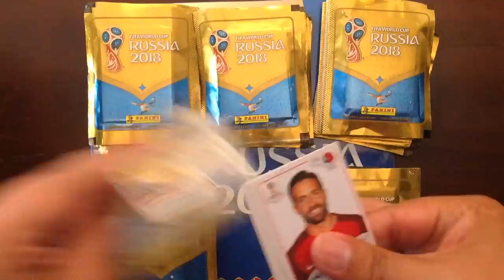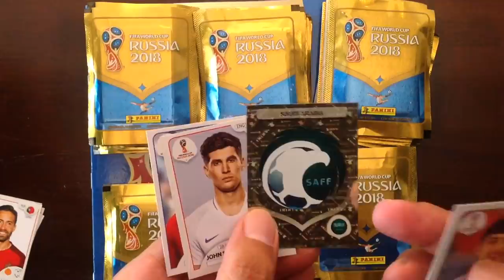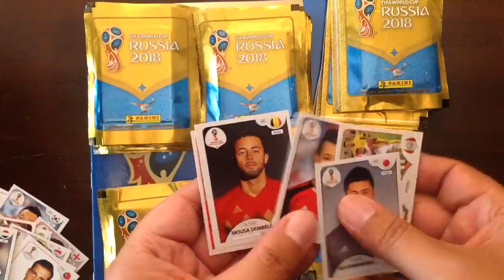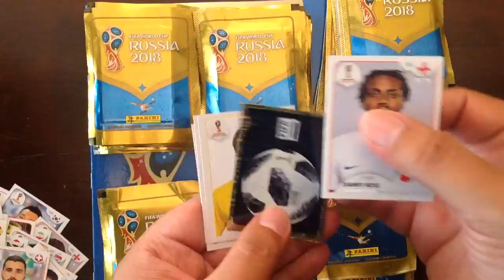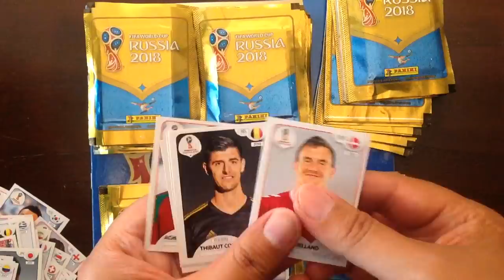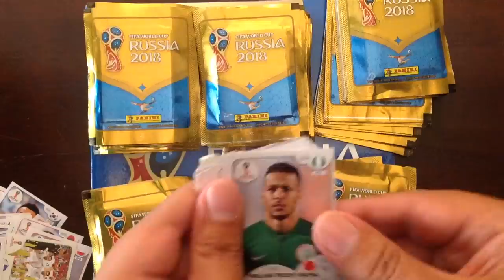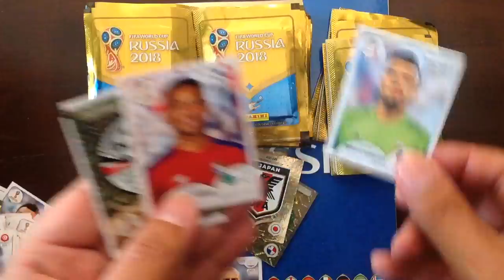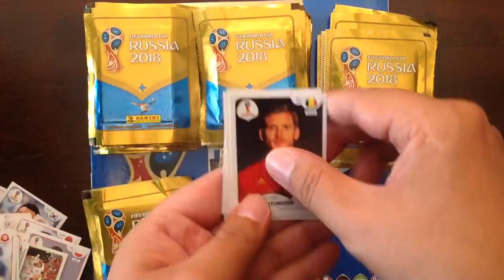Rusia 2018 Apertura de paquetes de figuritas (parte 1)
Llegó el año mundialista y con ello el álbum de figuritas más esperado. Así que abro paquetes para que veamos qué dificultad tendrán ciertos números y qué tan lindas son. Vamos, se llegó la hora de coleccionar y de intercambiar con amigos y en las plazas de nuestra ciudad!